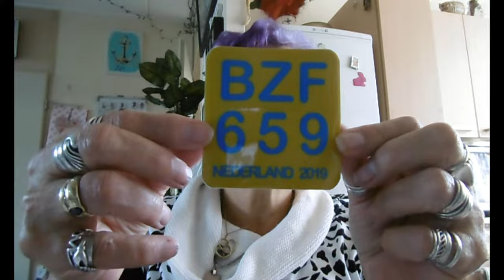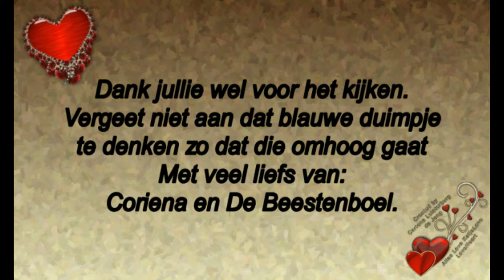Zaterdag 5 okt op verjaardag viste #585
Megapixels: 16 megapixel
Optische zoom: 12x
Beeldsensorformaat: 1/2.33 inch
Beeldstabilisator:  Ja
Digitale zoom: 4x

Samsung Galaxy S5:
Resolutie 720x1280